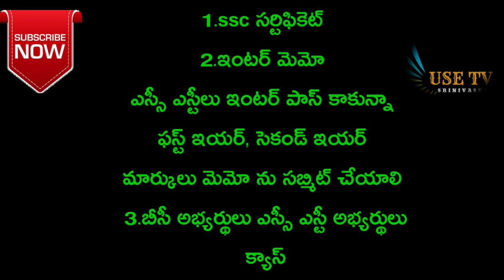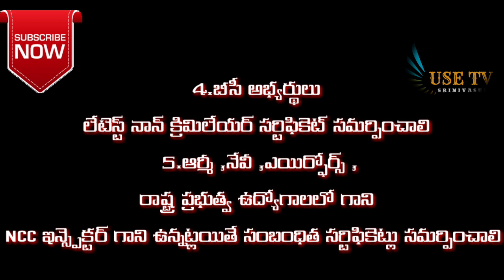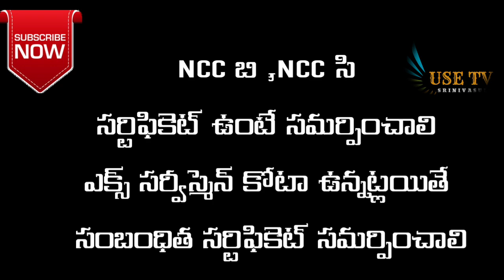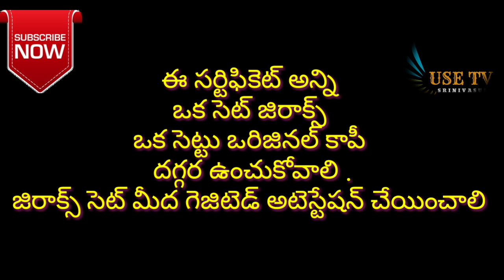Certificate verification for Tslprb qualified candidates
certificate-verification for Tslprb ts candidates
Which is mandatory certificate